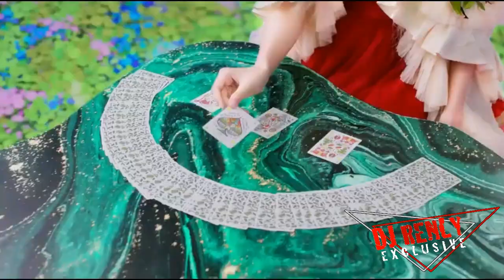SEE THIN - (dj renly 130 bpm) - PREVIEW DJ RENLY VIDEO CLEAN MIX REDRUM SOON for sale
SEE THIN - (dj renly 130 bpm) - PREVIEW
DJ RENLY VIDEO CLEAN MIX  REDRUM SOON for sale
100% no stinger attach